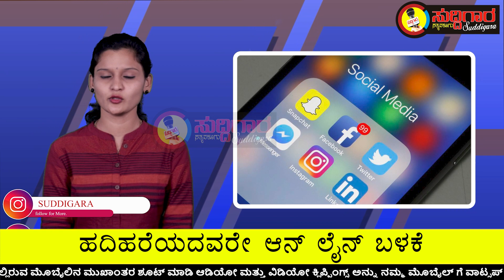ಸೋಷಿಯಲ್ ಮೀಡಿಯಾ ಕ್ರೇಜ್: ಶೇ.95 ರಷ್ಟು ಹದಿಹರೆಯದವರೇ ಆನ್ ಲೈನ್ ಬಳಕೆ